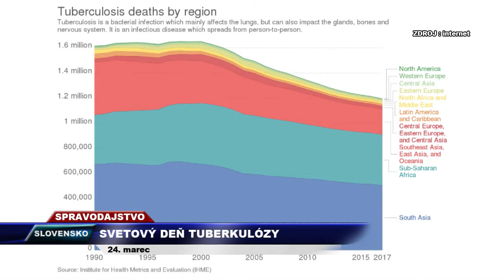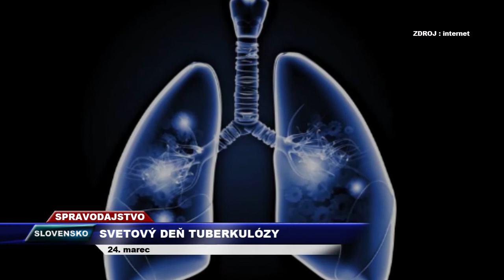Tv SEVERKA-Svetový deń tuberkulózy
Tuberkulóza je chronické infekčné ochorenie.
SLOVENSKO. Svetová zdravotnícka organizácia vyhlásila v roku 1982 24. marec za Svetový deň tuberkulózy.